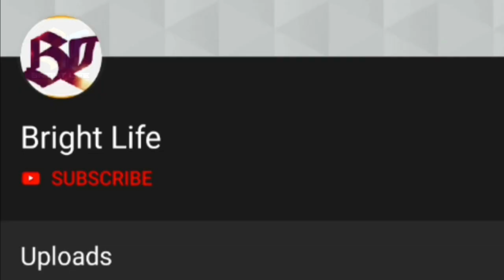അപ്പനാണപ്പ അപ്പൻ!ഫിറ്റ്നസ്സിൽ മകനെ മുട്ടുകുത്തിച്ച് അപ്പൻ അഡ്വ:തോമസ്!Tovino Thomas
Hi friends